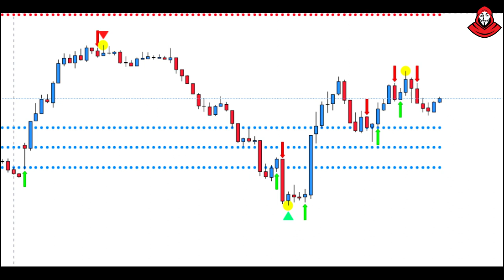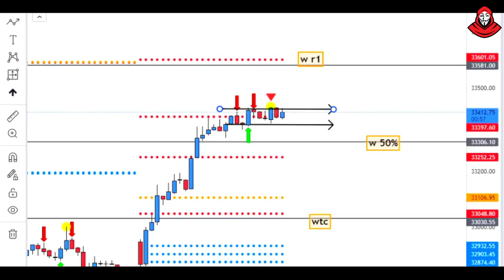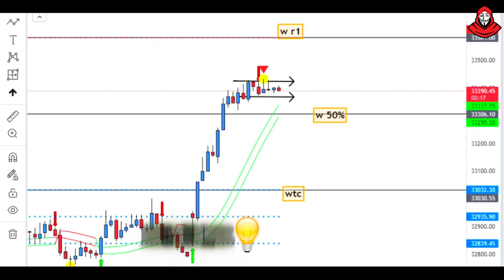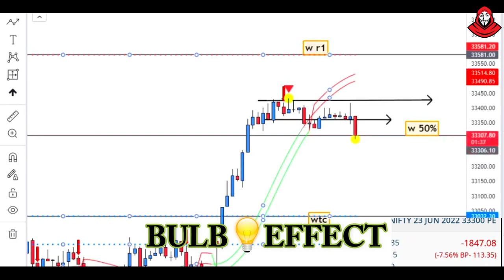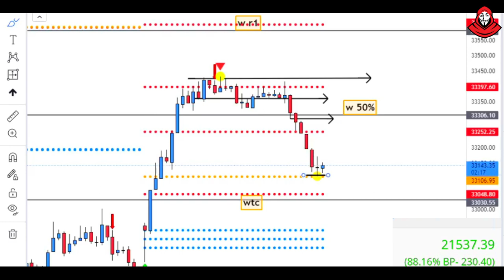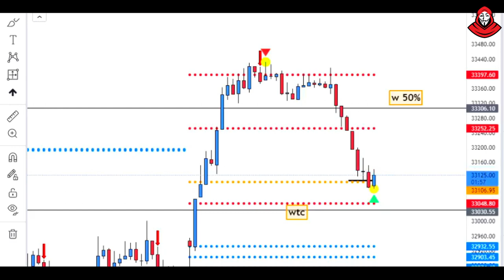Intraday Trading for Beginners | How to Earn Profits from StockMarket? | Live Trading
23rd JUNE 2022

Banknifty Auto Buy Sell indicator and CPR trading for 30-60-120 points using Stop loss Trailing Stop loss .Beginners can easily take trade using this strategy for 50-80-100 points. Do the back test then trade .

NSE intraday   Strategy for 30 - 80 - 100 points.